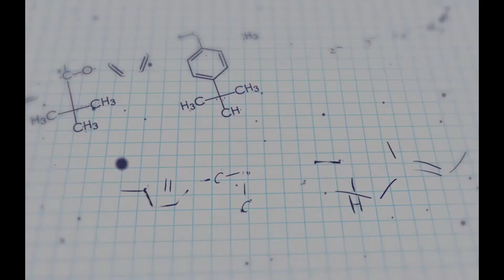3 pearls for dosing vancomycin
Starting today members of my Hospital Pharmacy Academy have access to my Masterclass on vancomycin dosing where I discuss the current guidelines, dosing strategies, and all my clinical pearls for the use of vancomycin.  Join the academy to get immediate access to the vancomycin masterclass and all the content